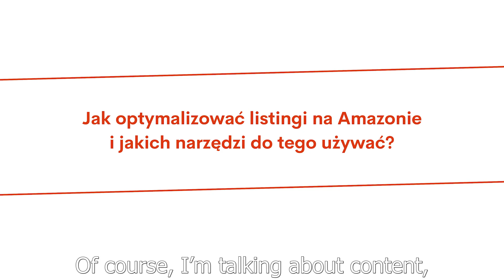How to optimise listings on Amazon? | LocAtHeart | The 22nd Polish eCommerce Expo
📈 Optimising your listings could be a great way to boost your sales and recognition on Amazon – after all, a catchy or otherwise interesting description can be the deciding factor for whether someone makes a purchase or not.

🧡 See what LocAtHeart’s SEO and marketing expert Agnieszka Wąsowska-Telęga has to say about it.